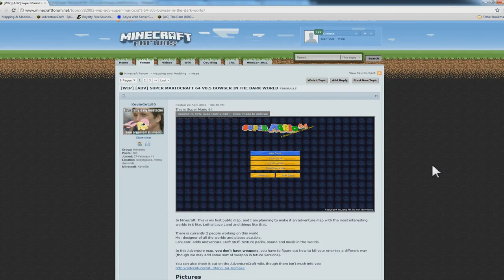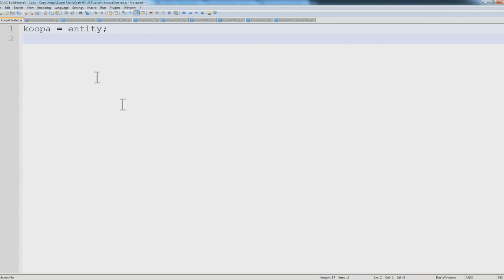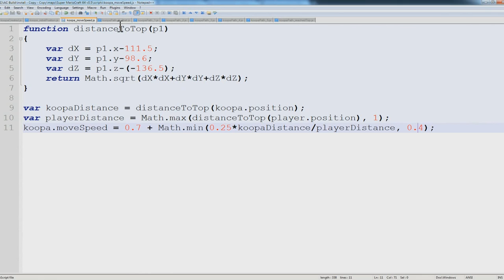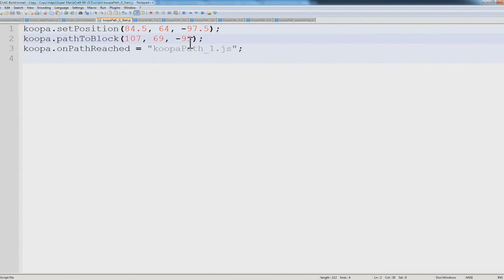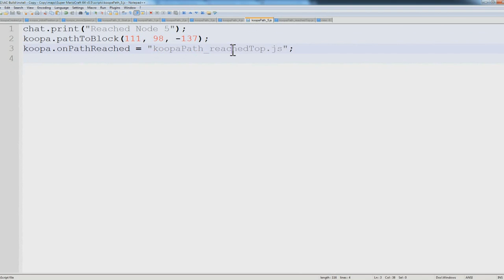Adventurecraft - Pathing Tutorial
Tutorial explaining how to setup your NPC's to path from node to node inside of AdventureCraft.